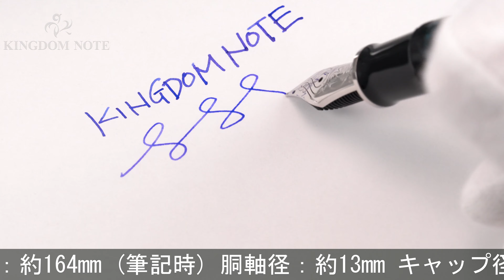Pelikan ペリカン 万年筆 スーベレーン M805 オーシャンスワール EF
ペンポイントやや左右不均衡、キャップに一部スレ･キズがみられますが、概ね程度良好なコンディションです。2017年特別生産品(1,600本限定生産！)

本体材質：樹脂
ペン先材質：18金
字幅：EF(極細字)
機構：吸入式
全長：約164mm (筆記時)
胴軸径：約13mm
キャップ径：約15mm (クリップ除く)
最大径：約19mm (クリップ含む)
重さ：約29g
付属品：なし